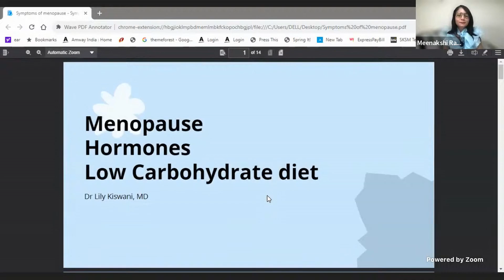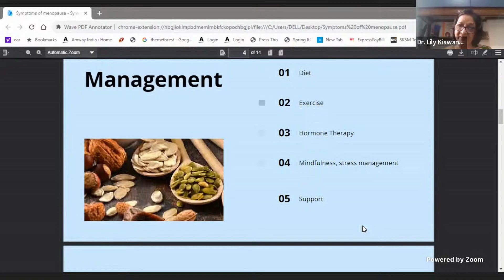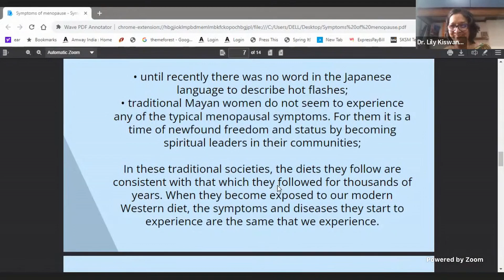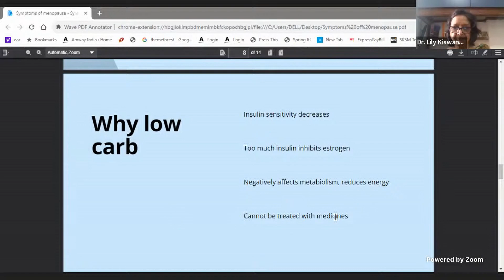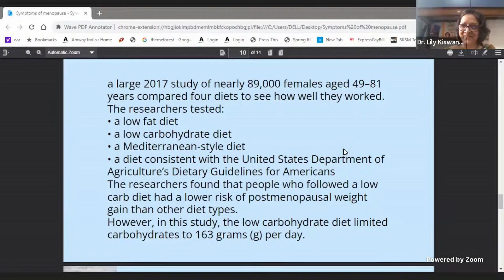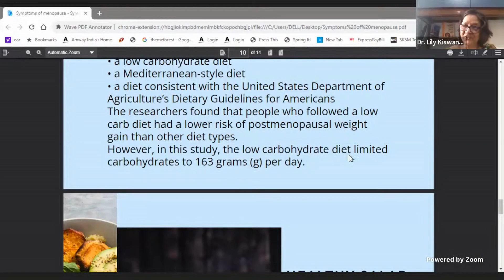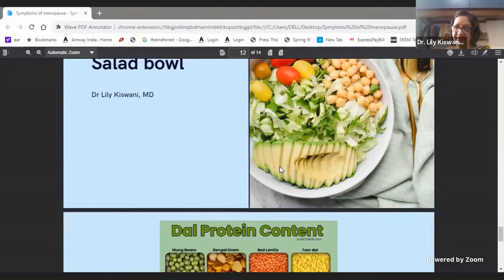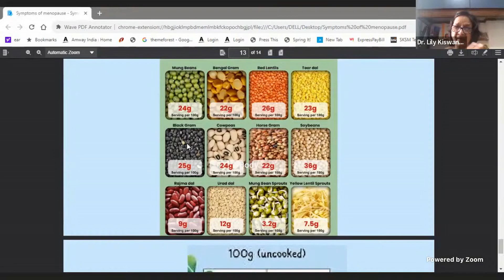MHC2024 - Day 2 April 27 - Dr Lily Kishwani - Low Carb & Menopause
dLife.in is India's first Award Winning (Icons of India award from Outlook Group) and fastest-growing and largest community of Indians on lchf ketodiet carnivore diet for managing metabolic syndrome disorders -- diabetes obesity PCOS NAFLD, etc. We already have more than 3000+ combined success stories and 2000+ Indian low-carb, keto and carnivore recipes.

Another first in Indian context is the Lowcarb Nutrition & Metabolic Health diploma